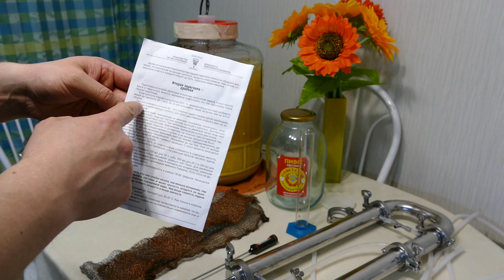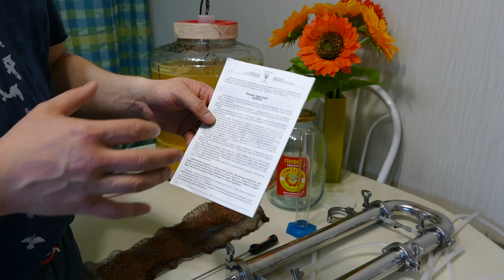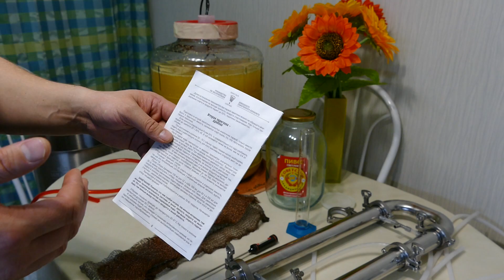Перегонка кукурузной браги на Кодзи Angel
Всем привет! в этом видео мы первый раз перегоняем брагу приготовленную на кукурузной крупе и Кодзи Angel.
Рецепт простой - 5 кг кукурузной крупы, 30 грамм кодзи, 18 литров воды.
16 дней и брага готова, уверен период брожения получился такой из за температуры в помещение где брага бродила.
Видео приготовления этой браги, Вы можете посмотреть на жав на ссылку ниже.
Пшеничного самогона еще 50 литров настаивается, решили экспериментировать и пробовать различные рецепты.

Желаем Вам Удачи.

Приобрести оборудование можно пройдя по ссылкам ниже

Увеличитель куба на 30 л. (для кубов Luxstahl 37 л.) Подробнее